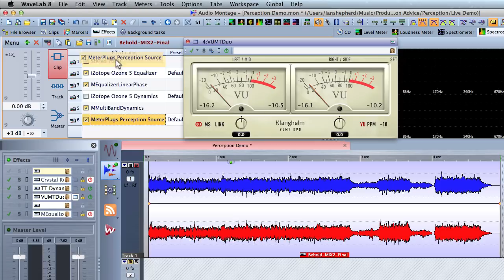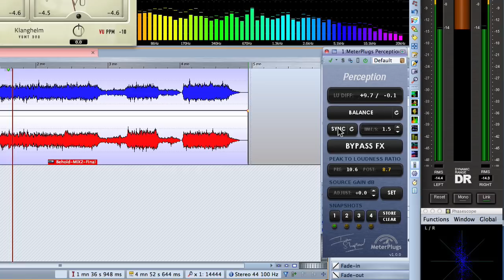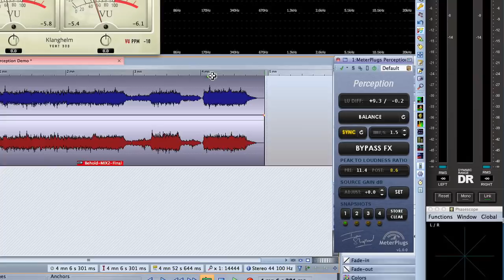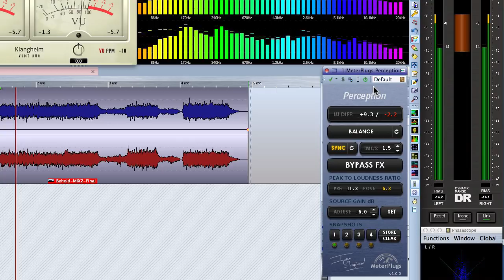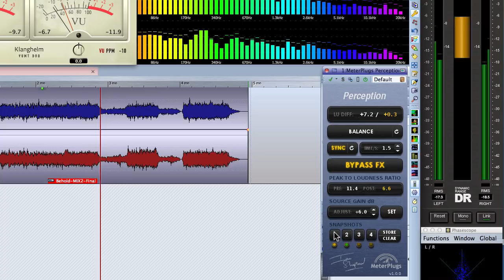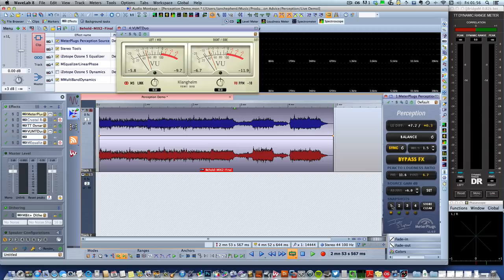Ian Shepherd's Perception Plugin - Find the Loudness Sweet Spot for your music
Ian Shepherd's Perception Plugin - Find the "Loudness Sweet Spot" for your music - in any DAW